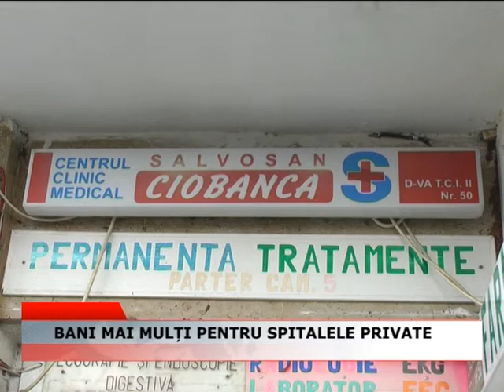BANI MAI MULTI PENTRU SPITALELE PRIVATE